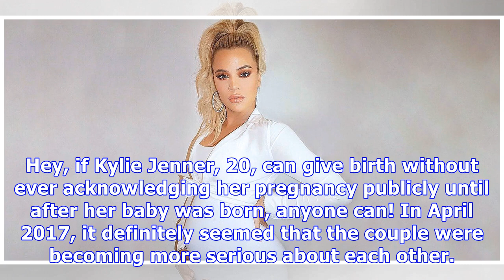Is Rachel McAdams Pregnant? — Shocking Report Claims She’s At Least 7 Mos. Along